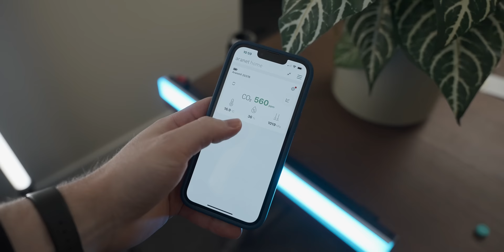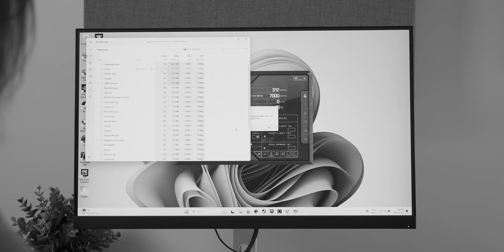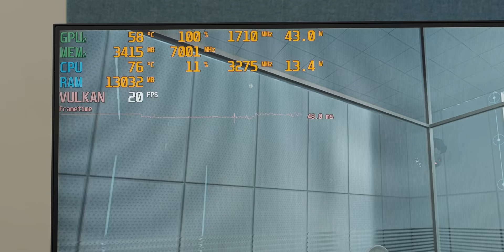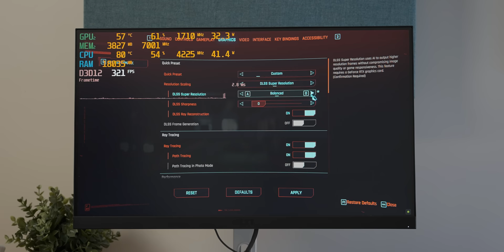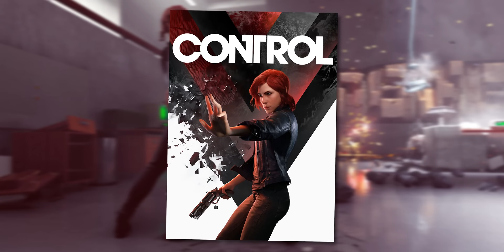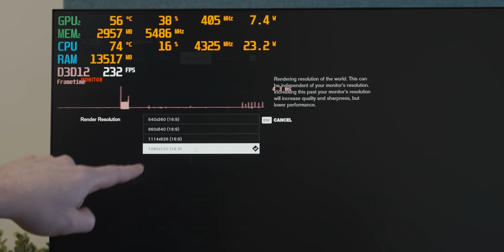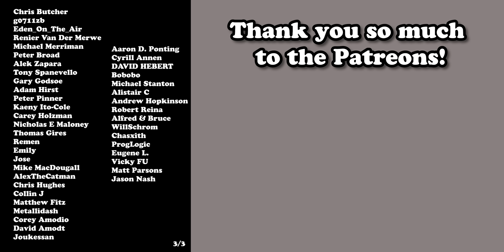Can The Slowest RTX Graphics Card Even Ray Trace?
*Sponsor* Check out the super handy Aranet 4 CO2 monitor - get an additional 5% with code "Dawid5" valid on the US e-shop

I see if the slowest 'RTX' branded Nvidia graphics card can even do its branding.

Aranet is having an International Women's Day sale until 12-Mar-2024.

Get some AWESOME Dawid T-shirts, Mouse pads and more - Buy One T-Shirt get another for less! + Free World Wide Shipping.

Play some Minecraft on the Dawid Does Minecraft server courtesy of our friends at Linode/Akamai!
Dawid Does Minecraft Name: Mctenthiddy, server IP: mc.tenthiddy.com
It works on Java version 1.19.3